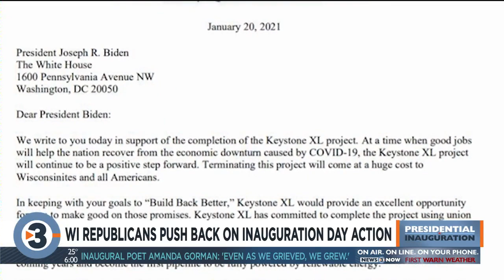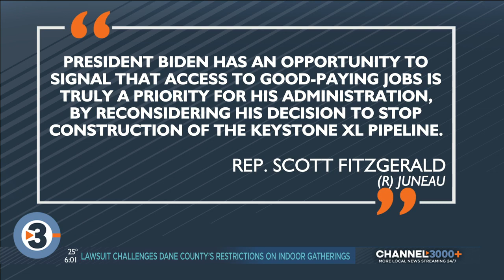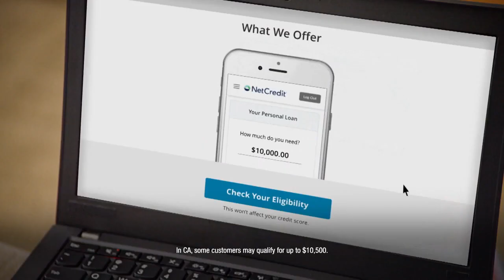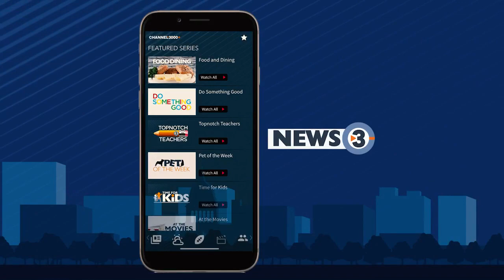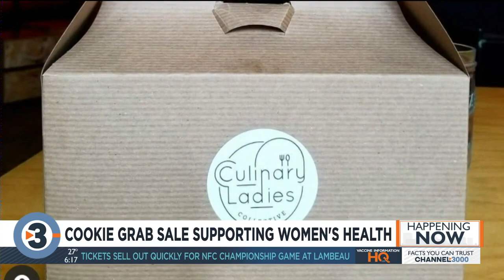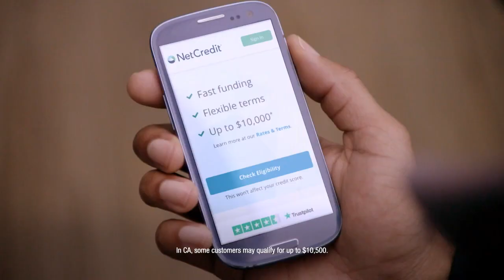News 3 at 6: January 20, 2021